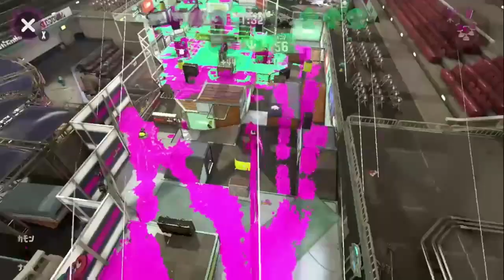ステージにビーコンを立てまくって戦うのに可能性を感じたｗｗｗ【スプラトゥーン２】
おすすめ👇

【ドッキリ企画】復活する目の前にビーコンを大量に置いてあるのを見たらアンチ君はどんな反応をするんだろうかｗｗｗ

【平和】みんなのイカちゃんが戦わないで平和になったバトルを集めました！ part1